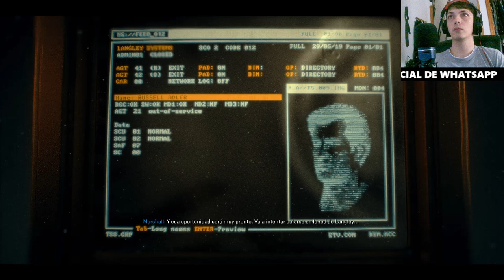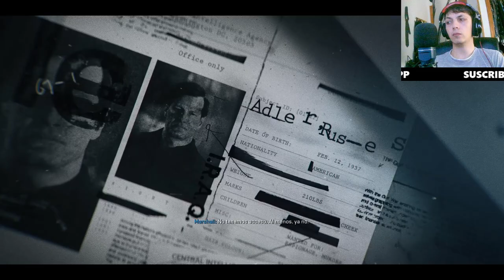Call of Duty Black Ops 6: Guía Completa, Trucos y Estrategias 2024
Descubre todo sobre Call of Duty Black Ops 6, incluyendo consejos, estrategias y novedades. Explora modos de juego, armas, mapas y secretos para mejorar tu experiencia en esta nueva entrega.